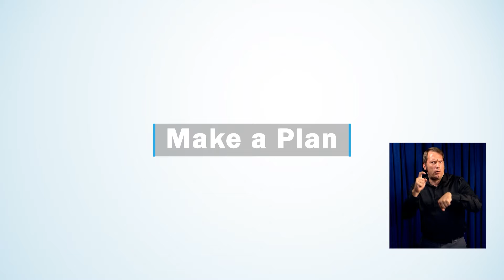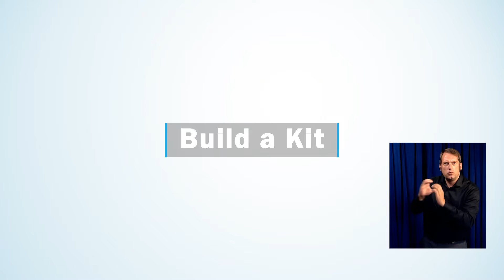Personal Disaster Preparedness: I Am Hard of Hearing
Learn about personal preparedness tips for people with disabilities in the event of a disaster. The PSA emphasizes the Ready Campaign’s four building blocks of preparedness - Be Informed, Make a Plan, Build a Kit and Get Involved. Available with open caption, a certified deaf interpreter.